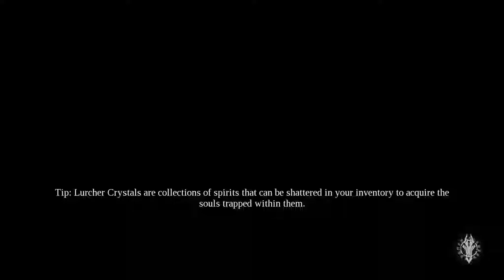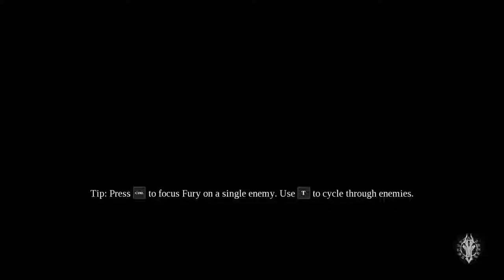Darksiders III Review Playthrough - Part 1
GuestJim plays Darksiders III. Unfortunately the computer crashed terminating the stream earlier than I intended.
The key was provided by THQ Nordic (publisher)